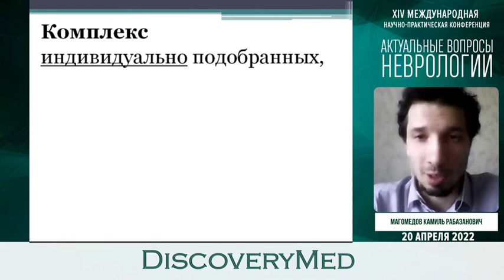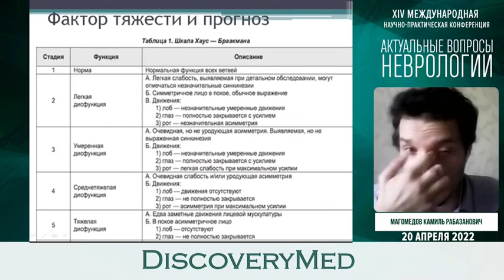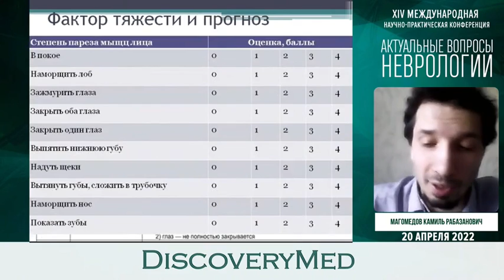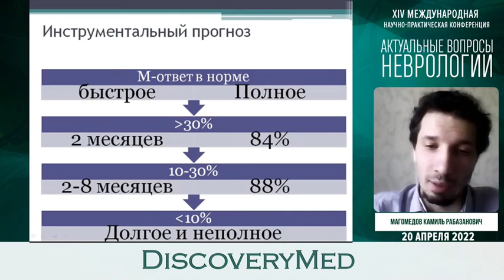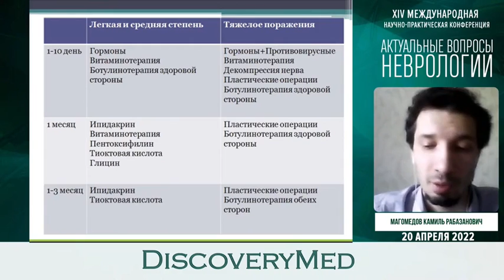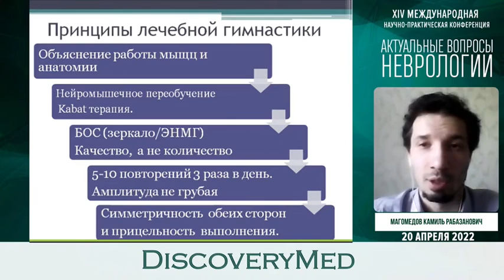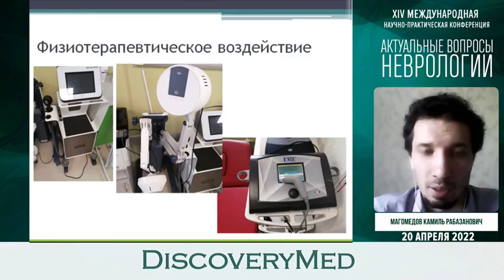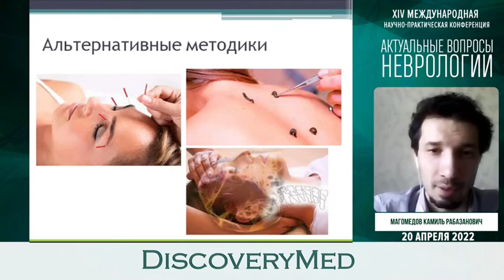Эффективность антихолинэстеразных средств в комплексной терапии.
Магомедов К. Р. Клиническая больница Святителя Луки (Санкт-Петербург)

XIV Международная научно-практическая конференция
«Актуальные вопросы неврологии» с участием Евразийской ассоциации неврологов

20 апреля 2022 года